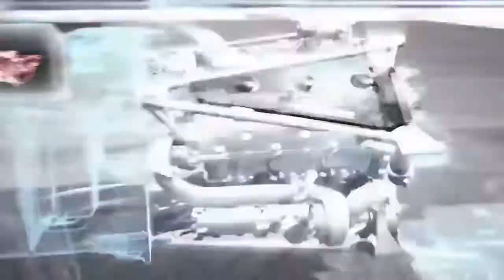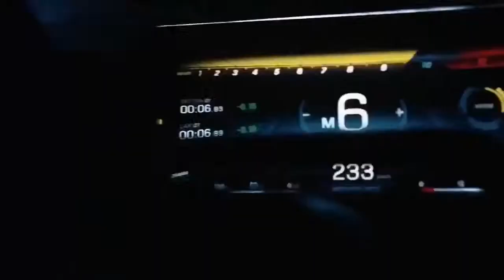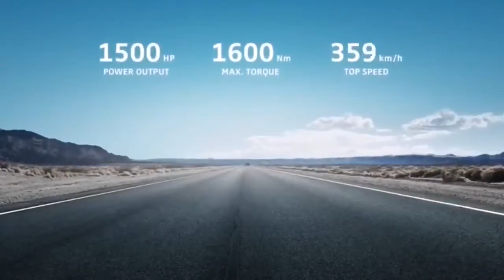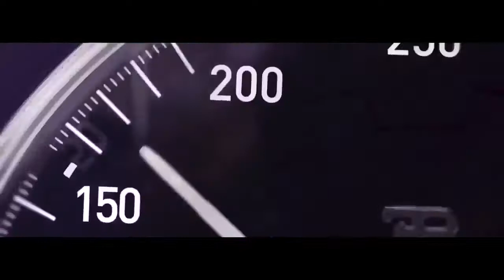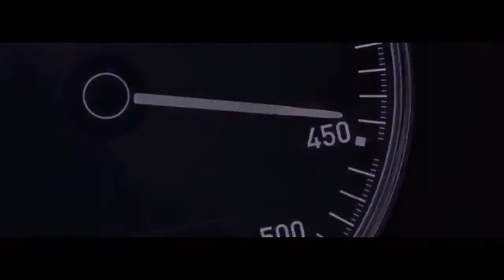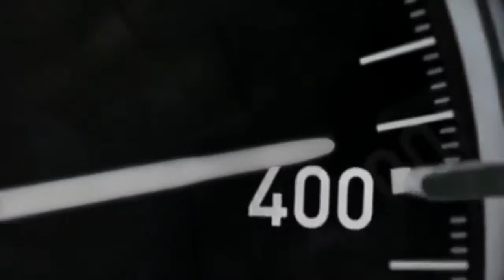1000HP Mercedes AMG Project One VS 1500HP Bugatti Chiron